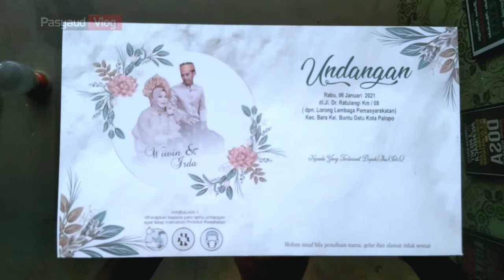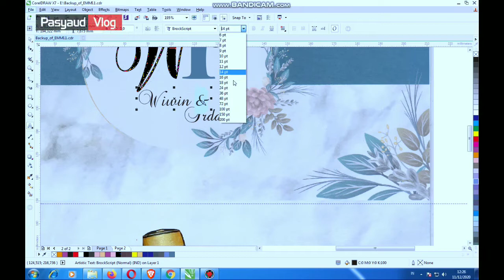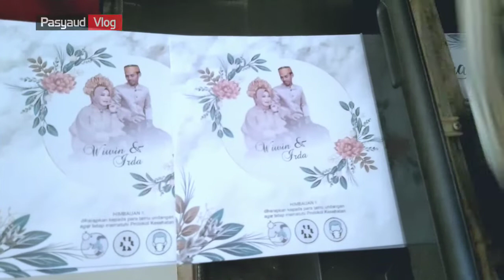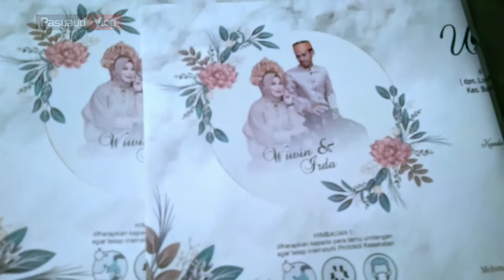SETTING UNDANGAN PERNIKAHAN DENGAN CEPAT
Pasyaud Vlog